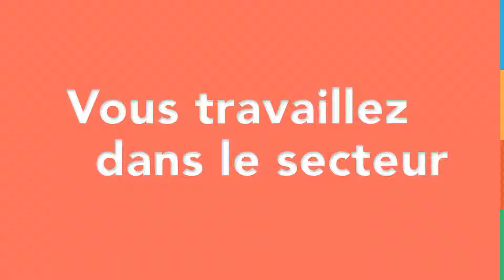Montage vidéo Secteur Digital - Showreel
Acteurs du digital, vous souhaitez présenter votre toute dernière application et/ou projets digitaux ? En vidéo, c'est simple et rapide !